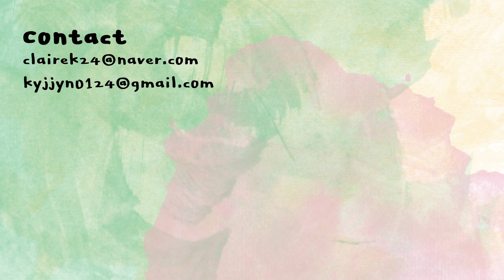라카 젤링 누드 글로스 네 컬러 발색 | Laka jelling nude gloss | 클레어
라카 젤링 누드 글로스
포도링/복숭아링/진저링/귤링
Laka jelling nude gloss
Grape ring/Peach ring/Ginger ring/Tangerine ring